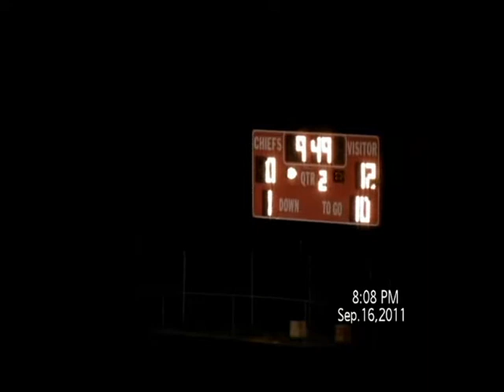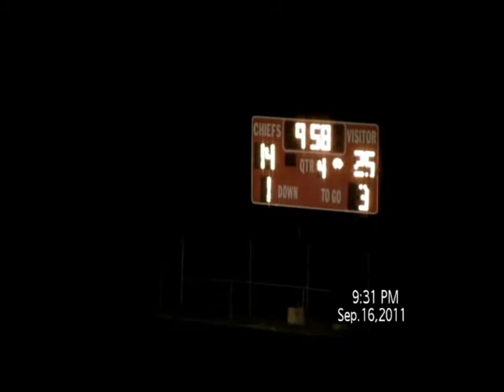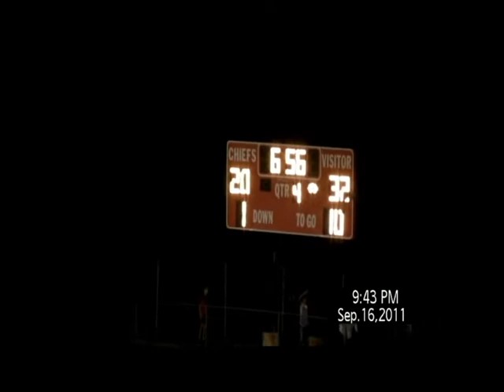2011 - Hart Football Monacan vs. Manchester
Some of the plays in which Hart Rainey rushed, returned, received, punted, placeheld or performed some other key role in plays in the game.